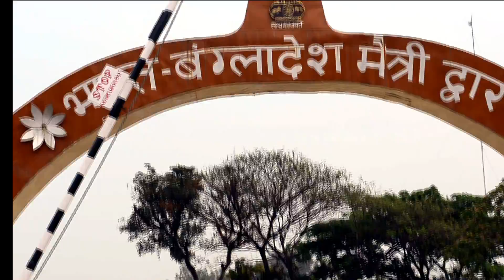Dawki| India Bangladesh border| Tamabil border| Meghalaya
This river is famous for crystal clear water. Tamabil bangladesh border is very close to this place. Just have a taste of Jhalmuri and cooler aachar of Bangladesh.